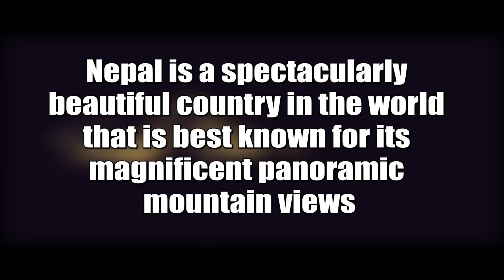Making of Jindagi nai Bhandina| क्षितिज पारीका ती मायावी आवास | A Mero Hajur 3 Anmol KC Suhana Thapa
© by Budha Subba Digital Pvt.Ltd.